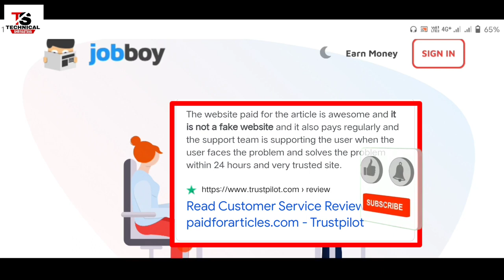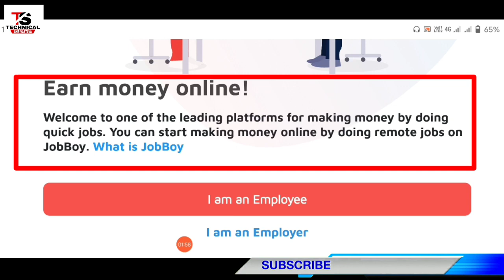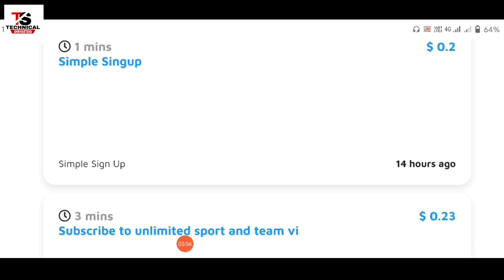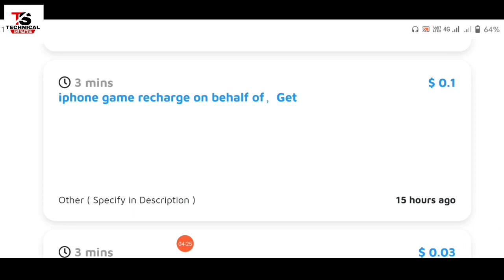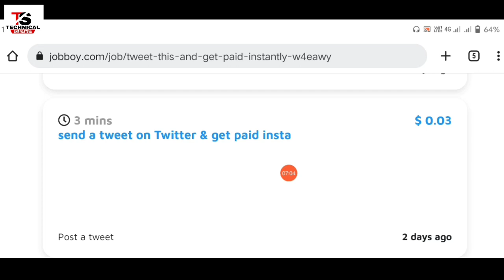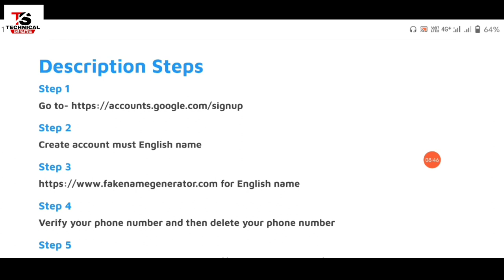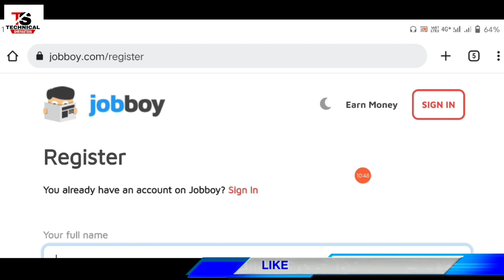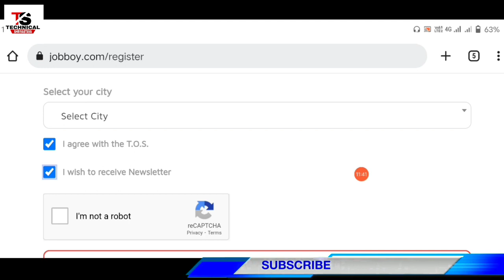Jobboy Review | UHRS Jobs - Appen Work From Home Jobs | Oneforma jobs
कमाओ ₹40,000 | Oneforma - Oneforma Jobs | Oneforma Review, Oneforma uhrs - Oneforma Remote Jobs

Work From Home | Quadrant Resource Uhrs | Part Time Jobs 2021 | Uhrs work

यहां काम करो Earn ₹20K/Month - User Testing Review | User Testing Payment Proof | Work From Home

मैंने कमाएं 1 लाख रुपए - Appen Apply process | Appen Payment Proof | Appen Work From Home

मेरा payment नही मिला Appen QnA | Appen Payment Proof | Appen Work From Home

Appen Job या बर्बादी | Appen Payment Proof | Appen Work From Home

Appen | Appen Payment Proof | Appen Work From Home

Today i will show you appen 2021 and appen 2022 appen tasks how to earn appen social media evaluator and appen invoice so appen tutorial i hope you working for appen and enjoy my appen review 2021 and earn appen live work demo and appen payment proof, biggest payment appen please like share subscribe.

TECHNICAL SHRIVASTAVA NOTE: THIS VIDEO IS ONLY FOR EDUCATIONAL AND INFORMATIONAL PURPOSES. I Nitin shrivastava from Technicalshrivastava youtube channel can't guarantee that you will make money from this or any of my video. Copyright Disclaimer Under Section 107 of the Copyright Act 1976, allowance is made for 'Fair Use' for purposes such as criticism, comment, news reporting, teaching, scholarship, and research, Fair use is a permitted by cop

Regards
Nitin shrivastava

appen jobs work from home
quadrant resource assessment answers
quadrant resource
appen
radio earn payment proof
appen smartphone verification failed
appen review
appen payment proof
radio earn
quadrant resource uhrs
appen work from home review
test.io
oneforma
appen project work
test io